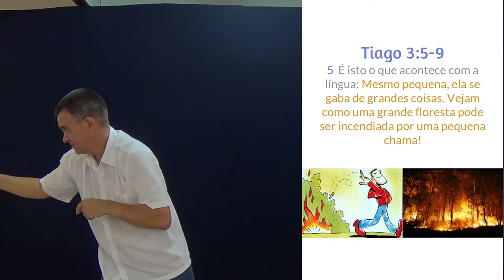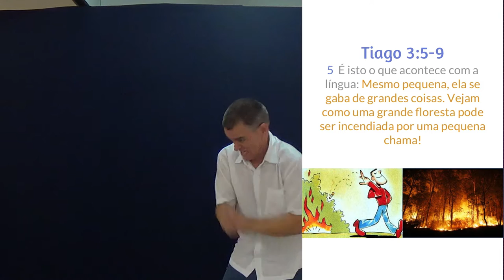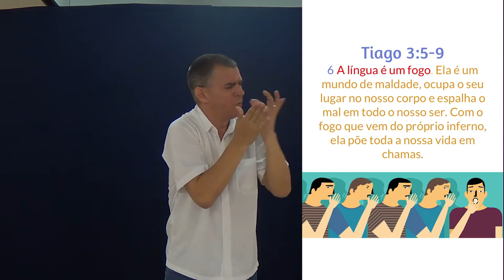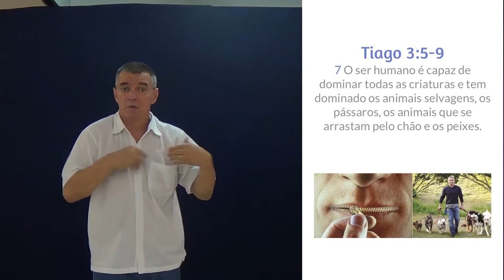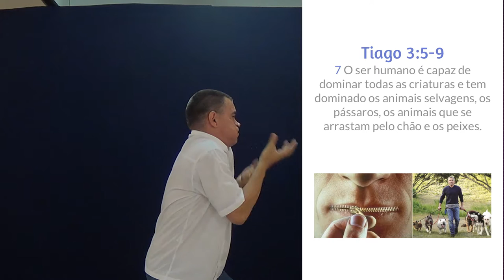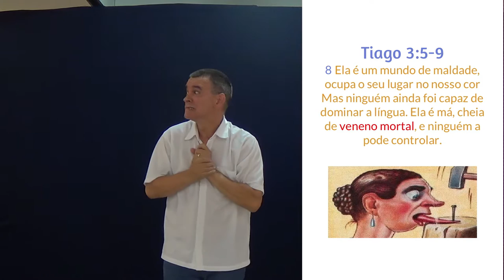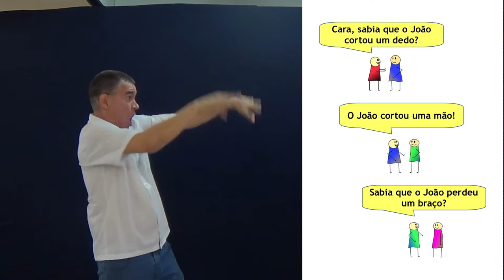Cristão x Fofoca - Pr. Adoniran Melo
"5  É isto o que acontece com a língua: Mesmo pequena, ela se gaba de grandes coisas. Vejam como uma grande floresta pode ser incendiada por uma pequena chama!

6  A língua é um fogo. Ela é um mundo de maldade, ocupa o seu lugar no nosso corpo e espalha o mal em todo o nosso ser. Com o fogo que vem do próprio inferno, ela põe toda a nossa vida em chamas.

7  O ser humano é capaz de dominar todas as criaturas e tem dominado os animais selvagens, os pássaros, os animais que se arrastam pelo chão e os peixes.

8  Mas ninguém ainda foi capaz de dominar a língua. Ela é má, cheia de veneno mortal, e ninguém a pode controlar.

9  Usamos a língua tanto para agradecer ao Senhor e Pai como para amaldiçoar as pessoas, que foram criadas parecidas com Deus." - Tiago 3:5-9

Para assistir a continuação dessa mensagem, clique (Perigos da Fofoca)